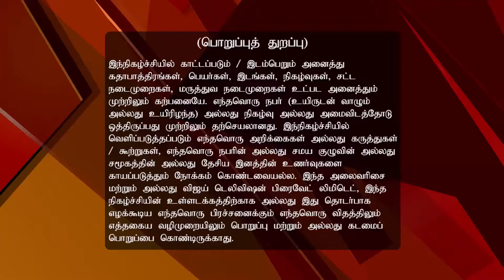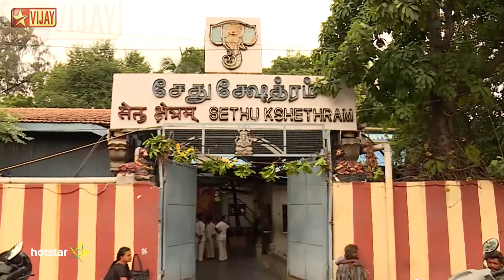Ayyapan Sannidhanam Full Episode 42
Ayyapan Sannidhanam! Visit To The Porur Sethu Kshetram Aanmiga Kavi Sathish Kumar discusses the Karthigai fasting that devotees take up during the Sabarimala campaign. Later, the show takes us to the famous Sethu Kshetram temple complex at Porur, focussing on the Ayyappan shrine located there.